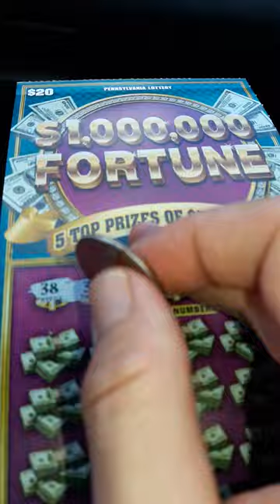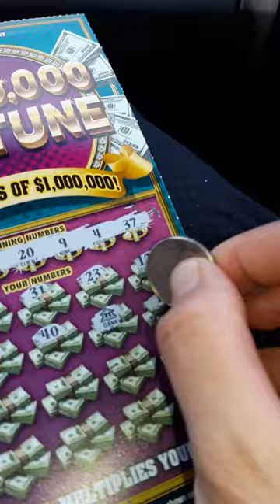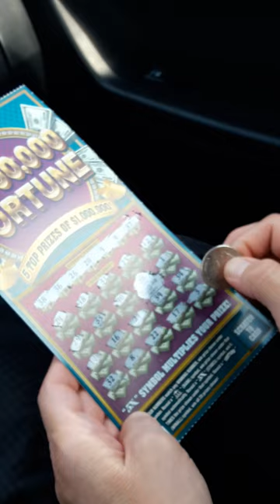Why wont youtube let me change my name?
Pa lottery $20 ticket.